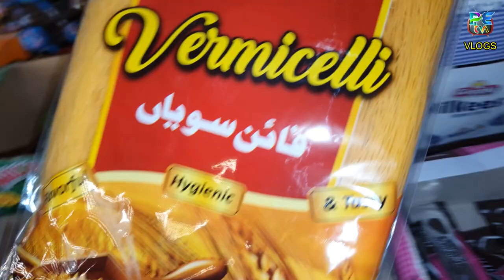گاؤں سے ڈنگہ شہرکا سفر وہ بھی گاڑی کے ساتھ لٹک کے ویلوگ ||vlog vlog petv official vlogs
گاؤں سے ڈنگہ شہرکا سفر وہ بھی گاڑی کے ساتھ لٹک کے ویلوگ ||vlog vlog petvofficial vlogs